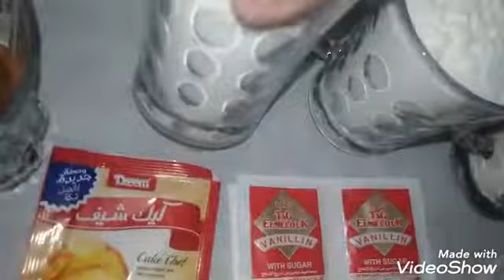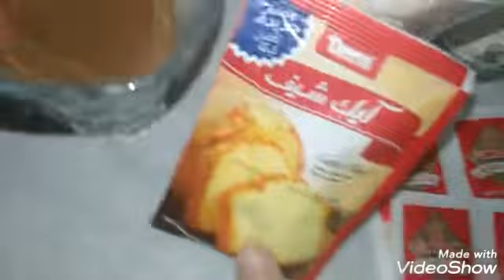طريقة عمل تايجركيك زى المحلات واحلى بمقادير مظيوطه جدااا سهله وبسيطه .. فطور وغداء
تايجر كيك طعمهااا كررريز زى العسل يلا اعملوها وهتدعولى
طريقة تايجركيك زى المحلات واحلى بمقادير مظيوطه جدااا سهله وبسيطه بكل تفاصيل طريقتها من مطبخى
النهارده هعلمك ازاى  تعملى طريقة عمل تايجركيك زى المحلات واحلى بمقادير مظيوطه جدااا سهله وبسيطه بكل تفاصيل طريقتها من مطبخى زى المحلات بظبط واطعم لو استخدمتى طريقة عمل تايجركيك زى المحلات واحلى بمقادير مظيوطه جدااا سهله وبسيطه بكل تفاصيل طريقتها .. فطور وغداء
ازاى تعملى تايجر كيك زى المطاعم  الخطيييره من مطبخى
المقادير
كوب ونص سكر ومعلقه كبيره
3 معالق كاكاو خام
3 كوب دقيق
كوب حليب
نصف كوب مايه او اكتر حسب العجن
كوب زبده مع زيت
4 بيض
4 فانيليا
كيس كيك شيف
رشة ملح
معلقه صغيره خل
شاهد ايضا

شاهد ايضا
ب5 جنيه هترجعى الحلل والصوانى زى الفضه واحسن كمان
شاهد ايضا
مادة الكولاجين وصفه للشعر والبشره بأقل التكاليف كونى واثقه بجمالك
شاهد ايضا
الدوناتس الاسفنجى الخفيف بمقادير بسيطه هتكونى ممتازه فيه ??
شاهد ايضا
مش هتخلى ولادك يشتروا شيبسى من الشارع تانى ابداااااا
شاهد ايضا
كفتة الحاتى تبلنا وصبعنا وشوينا ولا فكت ولا اتقطعت بأسرارها ومقادير مظبوطه جداااا
شاهد ايضا
ب بيضه واحده بس هتعملى احلى فطائر للفطار وللعشاء سهله جدا والطعم جاامد جدآ
شاهد ايضا
بشرتك هتكون زى الاطفاال بياض ونعومه وبدون اى مسام واسعه ولا بذور سودا
شاهد ايضا
الملوخيه بكل تكاتها واسرار خطوتها روووعه والطعم كريييز زى العسل
شاهد ايضا
سر بسبوسة المحلات بظبط بخطواتها سهله وبسيطه جدااا
طريقة عمل التونه وتخزينها فى البيت حاجه كده من الاخر
بتدفعوا فيها فلوس كتير اووى هعرفكوا طريقتها هتندهشوا بجد والمقادير ع قد الآيد
المحشى وووصل بطريقته المختلفه هتاكلى احلى واطعم محشى ورق عنب فى الدنيا
الباميه باللحمه الجباااره والملوخيه الخضرا الروووعه
شاهد ايضا
المكرونه بالبشاميل اللى الكل سألنى عليها
شاهد ايضا
مفجأه للقنوات المبتدئه كده ع الماشى وانا بعمل الكفته الجباااره بالصلصه
شاهد ايضا
احلى مكرونه باللحمه المفرومه دى ولا ايه
شاهد ايضا
الفراخ المحشيه الخطيييره
شاهد ايضا
وصفة مقشر ومرطب ومورد للشفايف
شاهد ايضا
طريقة عمل شوربة العدس الجباااره
شاهد ايضا
اسهل طريقه للفراخ المتبله فى الفرن روووووعه
شاهد ايضا
يلا رجعى شعرك زى الاول واحسن كمان
شاهد ايضا
اسهل طربقة عمل المسقعه باللحمه المفرومه
شاهد ايضا
سر بيتزا المطاعم
شاهد ايضا
الكحل دا دمر عيونى بجد اوعوا تشتروا